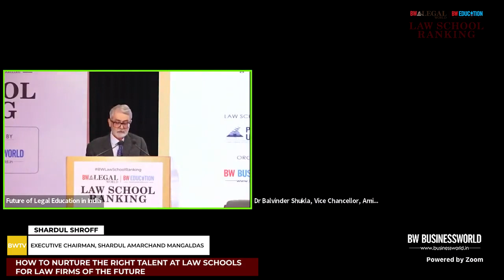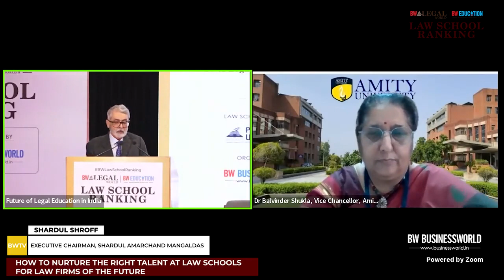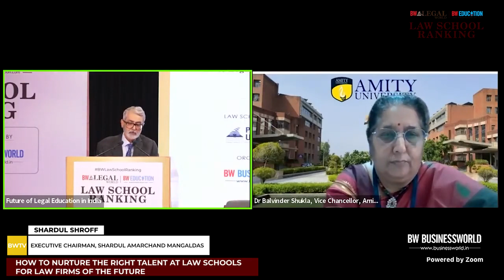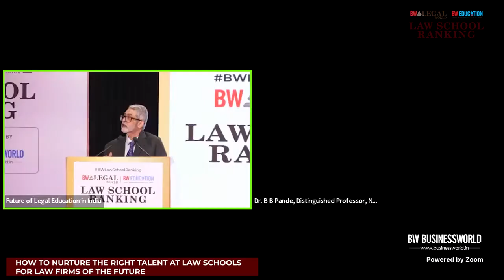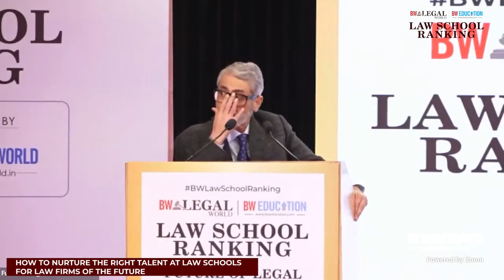How to Nurture the Right Talent at Law Schools for Law Firms of the Future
Keynote Address by SHARDUL SHROFF, Executive Chairman, Shardul Amarchand Mangaldas: How to Nurture the Right Talent at Law Schools for Law Firms of the Future.
Future of Legal Education in India JUNE 18, 2022